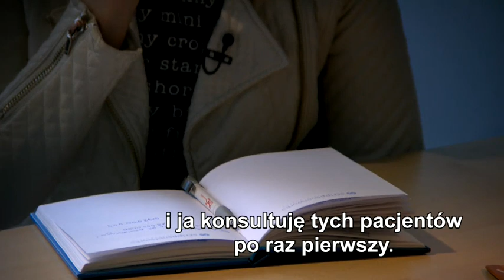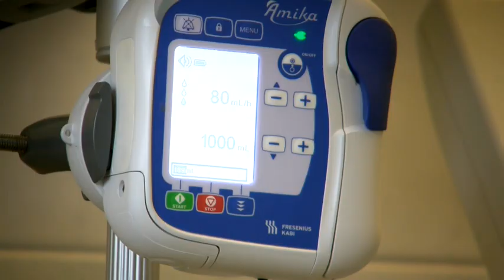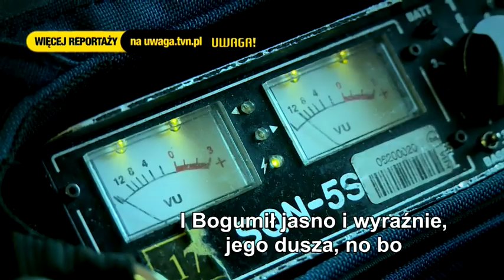Znachor miał wyleczyć 12-latka z raka? Matka: nie żyje, bo miał nie żyć (UWAGA! TVN)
Wstrząsająca historia 12-letniego, chorego na nowotwór chłopca, któremu odebrano szanse na życie. - On nie żyje, bo miał nie żyć – mówi matka, która zdecydowała się na leczenie niekonwencjonalne. Jeżeli dzięki tej opowieści, choć jeden chory zdecyduje się zaufać nauce zamiast hochsztaplerom, śmierć tego chłopca będzie miała sens – jako ostrzeżenie…